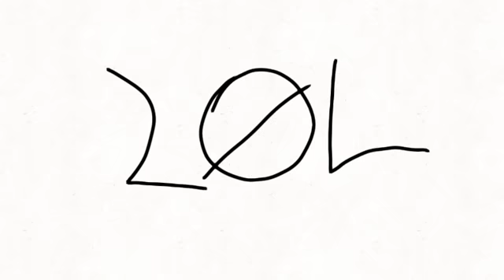Is that Five nights at freddys???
*This is my voice if you wanna know-

This video was made for lip sync practice and because my half gay husband (joKe hugE jokE) made an audio of my fursona being an animatronic in her own pizzaria play place. And my waifu drew photos of her as the leader of this scenario. All of this was done today and yesterday without me knowing until a call on discord, thus marks the day they broke me. :(